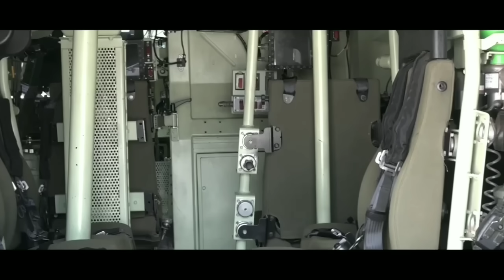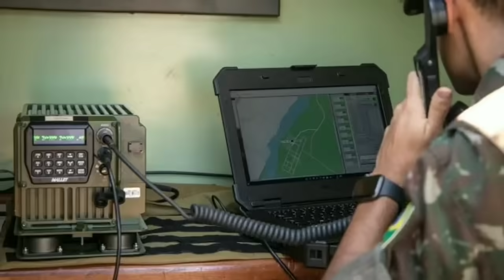REARMAR É PRIORIDADE. EXÉRCITO AVANÇA EM PROCESSO DE NOVOS BLINDADOS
música de fundo: chariots of war.